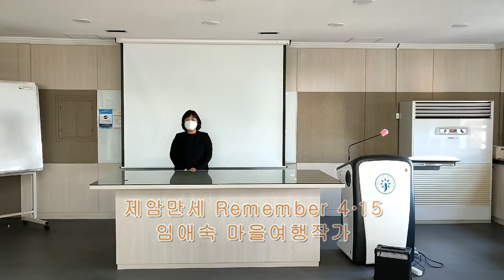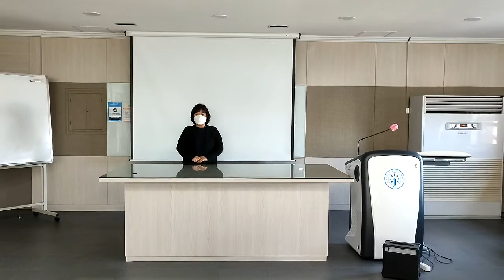211020 화성 마을여행작가와 떠나는 경기도 화성 마을여행 출판기념회 feat 테마여행신문 TTN Korea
경기도(京畿道)는 서울, 인천과 함께 세계 3위권의 메가시티이자, 대한민국의 인구 절반에 해당하는 2500만 명이 거주하는 수도권(首都圈)입니다. 연천 전곡리 유적(漣川 全谷里 遺蹟)와 하남 미사리 유적(河南 渼沙里 遺蹟)에서 보듯 선사시대부터 사람들이 거주했던 풍요로운 지역으로, 백제(百濟)가 건국된 이래 수백 년간 국가의 중심부로 기능한 바 있으며, 고구려와 통일신라를 거쳐 조선시대에 이르러 다시 ‘한반도의 중심지’로 주목받고 있습니다. 이번 주말, 경기도 곳곳에 산재한 화성시 명소로 떠나고 싶다면? 테마여행신문 TTN Korea 화성 마을여행작가와 떠나는 경기도 화성 마을여행(Gyeonggi-do Hwaseong Village Tour with Hwaseong Village Travel Writers)과 함께 어제도, 오늘도, 내일도 멋진 여행을! B

화성 마을여행작가 1기(Hwaseong Village Travel Writers 1st)

2021년 6월 화성시가 후원하고, 장안대가 주관한 ‘4060 화성인생학교’의 일환으로 2021년 ‘공정여행 마을여행작가 양성 및 자격증 취득과정’을 공개 모집하였습니다. 본 과정은 코로나로 인해 8월 2주간 연기하였으며, 2021년 6월 30일부터 10월 27일까지 총 15강으로 진행하였습니다.

40대에서 60대의 화성시민을 대상으로 한 15주간의 강좌를 통해 장안대학교 김효근 교수는 문화체육관광부 국내여행안내사(Domestic Tour Guide) 자격증 취득 과정을, 조명화 편집장은 생애 첫 책을 목표로 모인 수강생들과 함께 화성 마을여행작가와 떠나는 경기도 화성 마을여행(Gyeonggi-do Hwaseong Village Tour with Hwaseong Village Travel Writers)을 기획 출판하는 과정을 담당하였습니다.

모든 수강생들은 기존에 글을 써본 베테랑 여행작가도, 고가의 카메라를 든 사진작가도 아닙니다. 그러나 화성에 대한 애정과 추억만큼은 누구보다도 깊은 화성시민이자 예비 작가, 무엇보다도 마을여행작가(Village Travel Writers)로써 자신의 추억어린 고향을 소개하기 위해 카메라와 펜을 들고 주말마다 경기도 화성시 곳곳을 누볐습니다.

길다면 길고 짧다면 짧은 15주간의 여정을 통해 초보 작가들은 이제 ‘예비 작가’에서 어엿하게 한 권의 책을 공동 출간한 화성 마을여행작가 1기(Hwaseong Village Travel Writers 1st)로 등단하였습니다. 경기도 화성에 관한 ‘대한민국 최초의 마을여행 가이드북’을 언젠가 화성을 방문할 당신에게 선물합니다. 화성 마을여행작가와 떠나는 경기도 화성 마을여행(Gyeonggi-do Hwaseong Village Tour with Hwaseong Village Travel Writers)과 함께 어제도, 오늘도, 내일도 멋진 여행을!